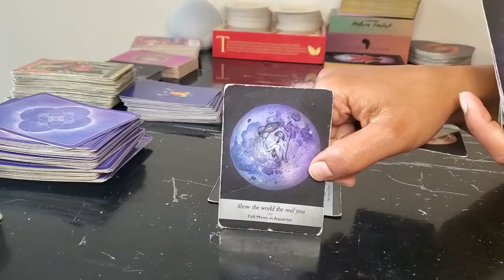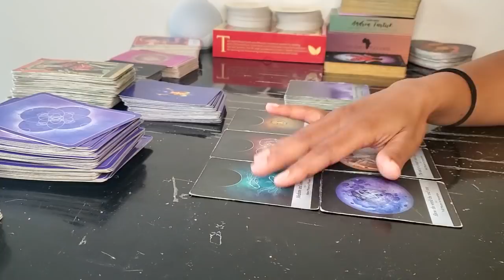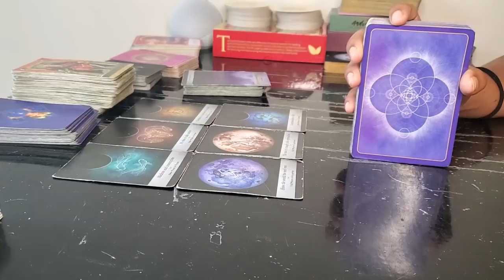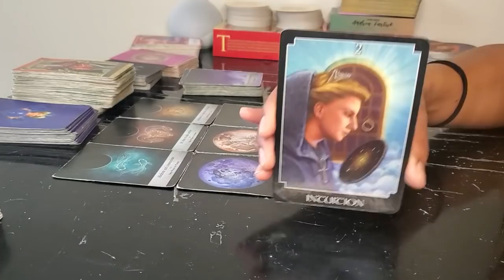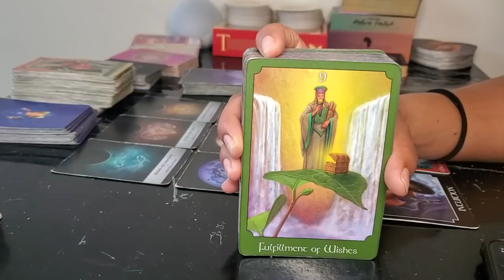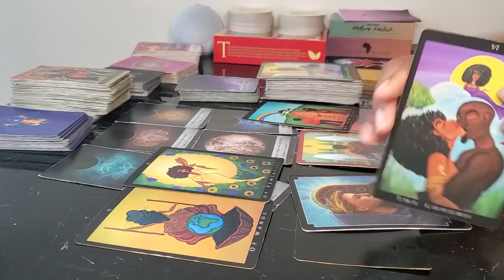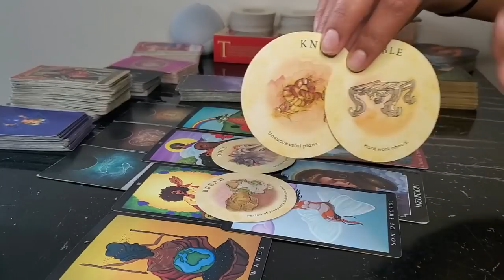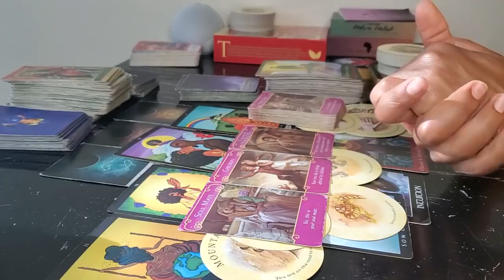♍ Virgo - Soul mate here by end of year!🌹 Channeled Messages from Spirit!👑 | August 2021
Heeeeey Dope Souls!

Thank you for your support! May you be Blessed, Prosperous and Abundant! Love & Light to you and yours!

I am a Psychic Reader, Certified Life Coach, Certified Reiki Practitioner & hold a B.A. in Business & M.S. in Leadership!